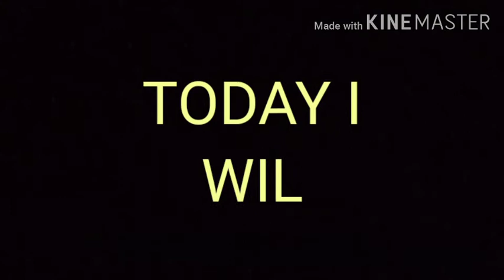GREEN SMOKY EYES.